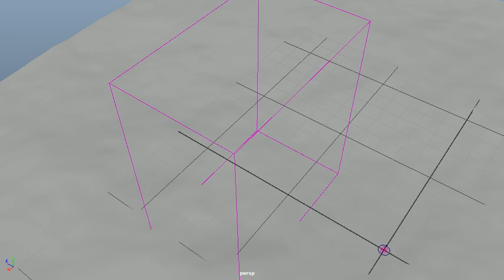maya fx ocean splash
FX 문의